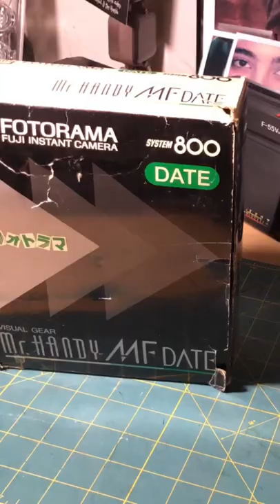Resurrecting Mr Handy Polaroid Cam